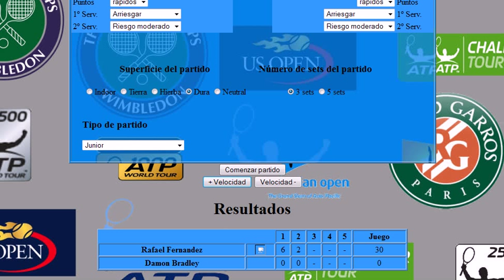Rafael Fernandez vs Damon Bradley.avi